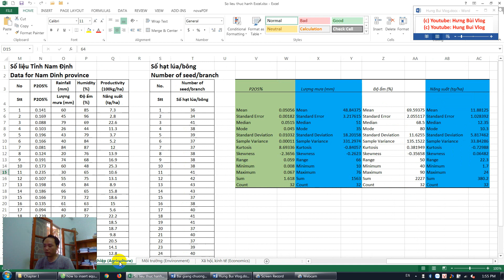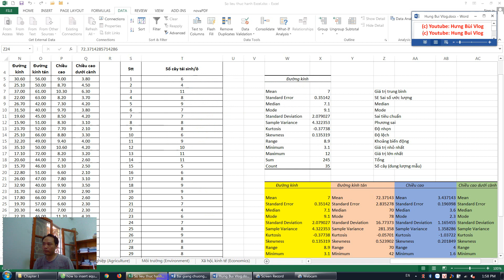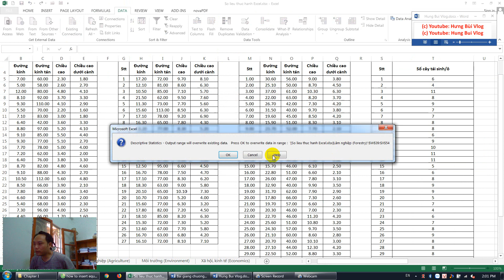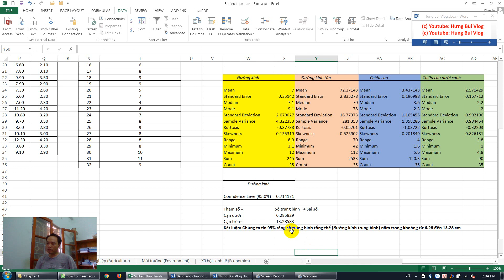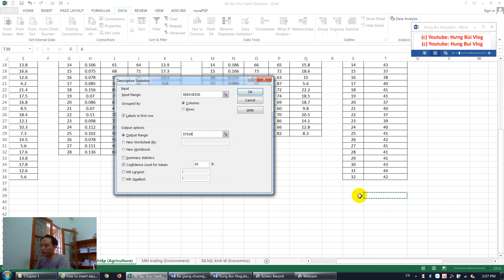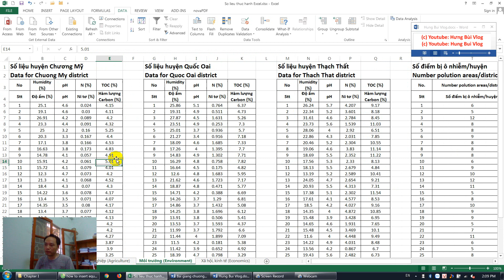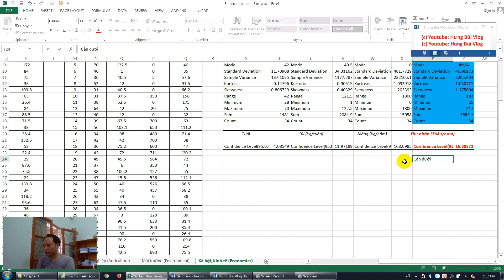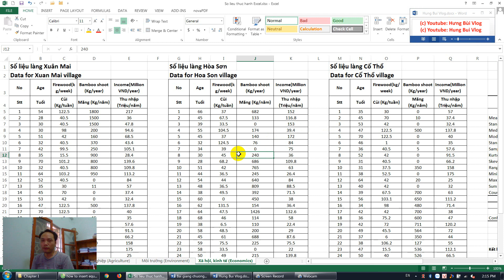Excel Phân tích số liệu Bài 3: Ước lượng khoảng số trung bình: Cách tính toán và kết luận.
Lesson 3: Confidence Interval for the Mean in Excel: Calculation and Conclusion
Link to download data file:

Bài 3: Tính toán ước lượng khoảng cho số trung bình trong Excel: Tính toán và kết luận
Link tài tệp số liệu: